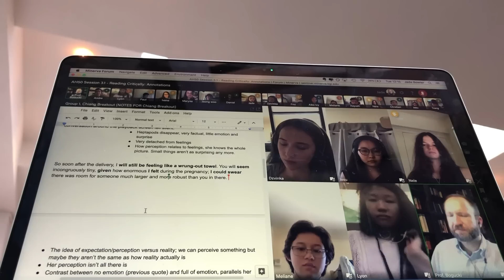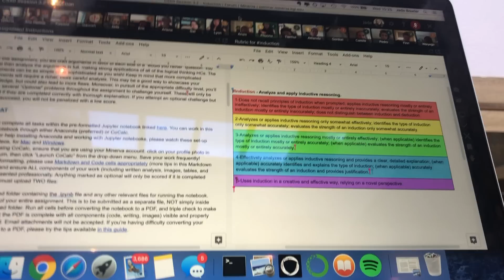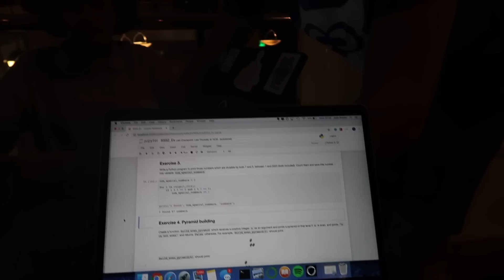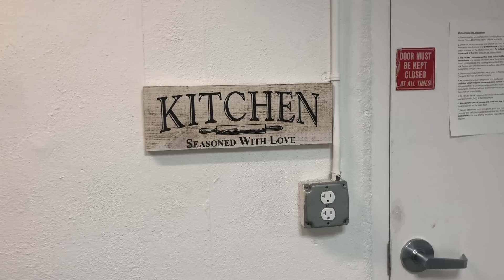A Week in My Life @ University in San Francisco!! Studying, Questival and Hectic Energy 😌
I look back at these videos and wow, Jade was stressed. 😂 Yayyyy enjoy a week in my life at university in the US! This was my second proper week here at Minerva uni in SF. From studying, to exploring, to QUESTIVAL (the day-challenge which starts at 9:20), it was such a good week! It's funny watching myself navigate life here. Can confirm I'm a lot more settled and a lot less stressed (maybe) now! 😌

Minerva is this strange and wonderful new form of higher education in San Francisco! Instead of lectures, we have 'classes' (like seminars!) on an active learning Forum designed around the science of learning. This year is Foundation Year so we all take the four same courses: Complex Systems, Multimodal Communications, Formal Analyses and Empirical Analyses. These sound super vague hehe but I'll do a video explaining them at some point! Next year we choose our majors 🌟 Our cohort is VERY international. I'm the only British gal. We're from nearly 50 countries I think!!

Yayyy I hope you enjoy the video! 🥰 Through the heftiness of focusing on real life, I really don't think I expressed enough in this video how grateful I am to be here. The opportunities, the people, the city, the academics; I really am a fan. Sending lots of love from SF!! x

The jumper I'm wearing in the thumbnail was gifted an awesome brand fighting fast fashion by only producing 100 of each garment they make!